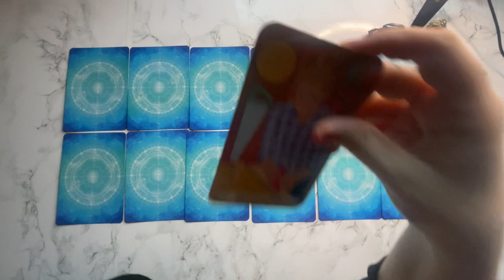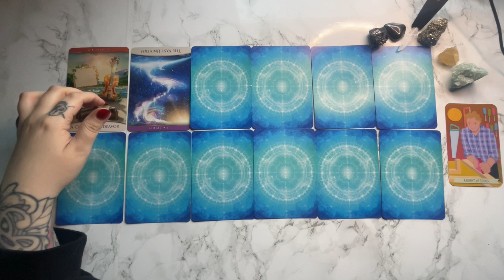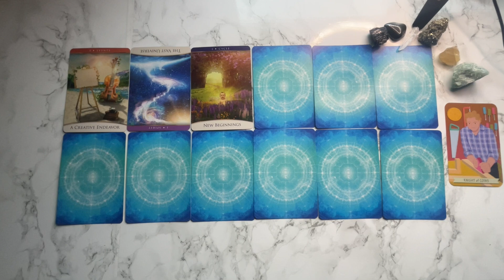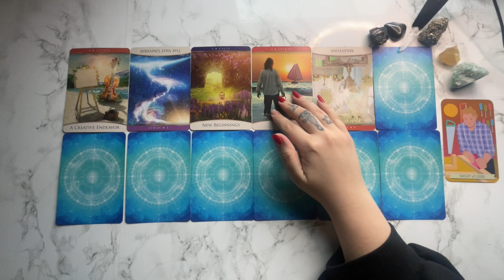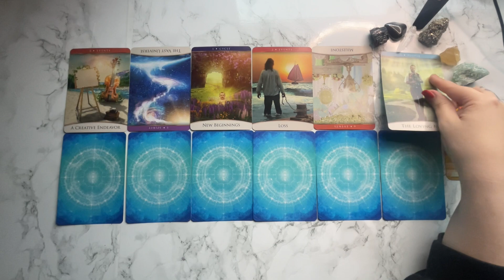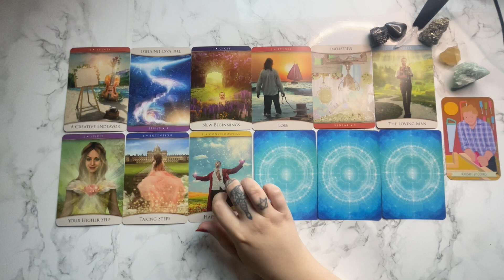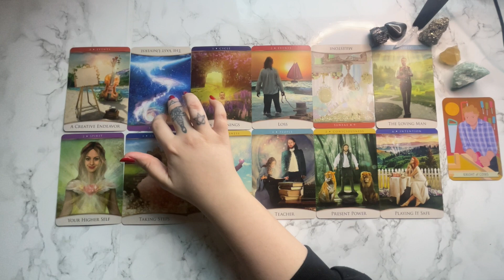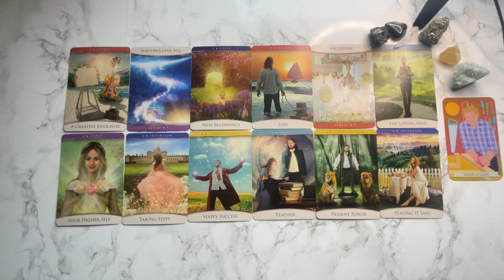CAPRICORN 2024 - All Months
Hey my lovely Capricorns ♑️  What will happen the next month ahead for you

🌙 SandraAngelina
🔮SandraAngelinaTarot

00:00 Capricorn 2024
00:35 Theme of the year
03:52 January
05:06 February
07:03 March
09:36 April
14:10 May
16:09 June
18:05 July
20:03 August
21:36 September
23:10 October
24:38 November
25:07 December

Leo Rising 🔥
Scorpio Moon 🦂